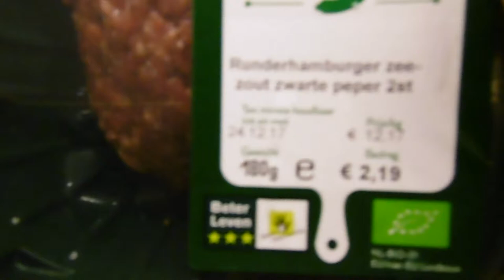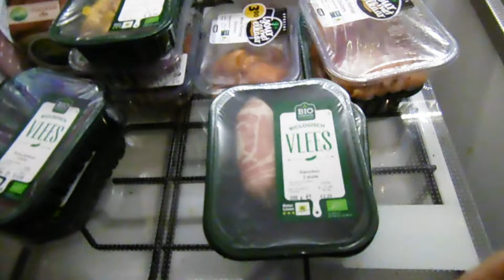bij Lovely snuffelen en Lovely groeit snel #96